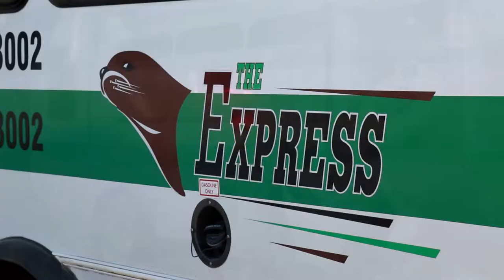Productive Alternatives Otter Express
Otter Express provides convenient transportation options for adults, children, youth, elderly and individuals with disabilities…
Otter: "Hey there everybody, it's me, your Inner Otter. We are getting on the bus, and I don't know if you knew this, but it's called The Otter Express.
One of my favorite things to do is to go visit some of my friends. I can look at all the cool things around town, right? And I can see, ooh, look at that over there, right? And if I'm driving then I can't do that, I’ve got to pay attention to the road a bit. When I'm riding The Otter Express, somebody else is paying attention to the road for me. So, that's pretty convenient.
And here's my big buddy Otto, here in Fergus Falls, and whether you live in Fergus Falls, or Perham, or Parkers Prairie, or Breckenridge, and you want to go visit some friends or your neighbors and you don't have a vehicle, or maybe your vehicle's in the shop, The Otter Express is a perfect way to get around town. You like riding the bus? I like riding the bus. I think it's fun to ride the bus. One of the great things about The Otter Express is with our ride, you just give them a call, and they'll drop you off at your favorite places to shop.  And I'm pretty partial to seafood, so we're gonna stop in here so I can get a snack, and when you do give them a call, make sure to give them a heads up, maybe a few days ahead of time, so that way they can make sure that they get you on the schedule.
Otter Express operates routes to Fargo - Moorhead, Monday through Friday, so if you're looking for a way to commute and get some work done at the same time, it's a great option. And, Otter Express is just a great way to find your 'Inner Otter' wherever you're going. So make sure to dial a ride, give Otter Express a call, and they can get you where you need to go."